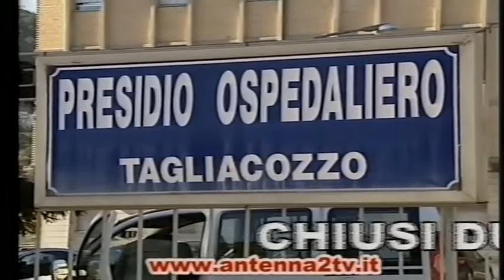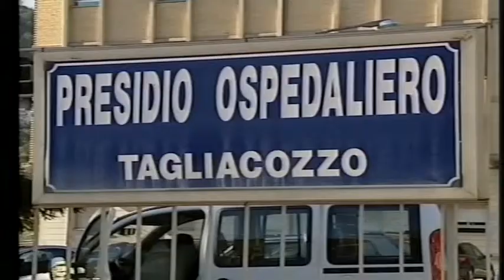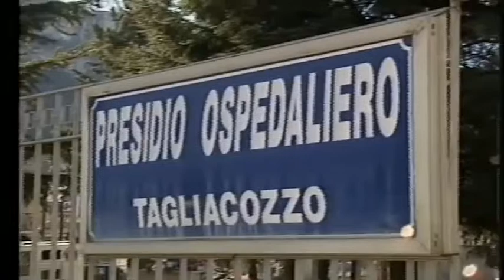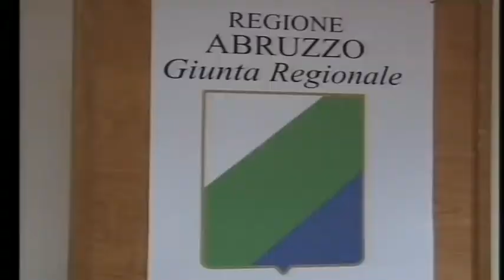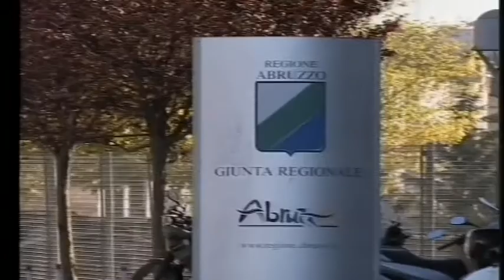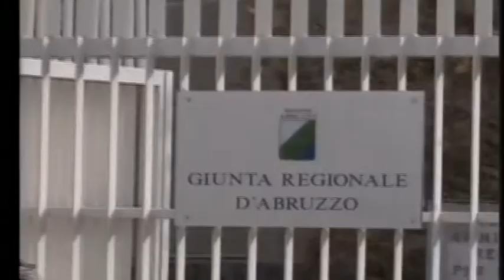A2 Notizie 11/03/2020